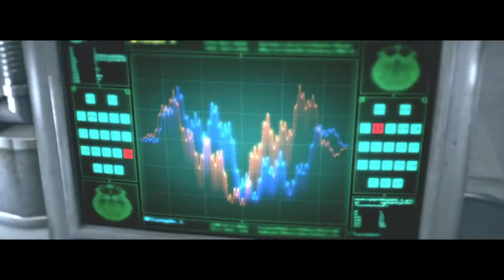Let’s Play The Evil Within [PS4] #43 Du siehst mich nicht, du siehst mich einfach nicht !